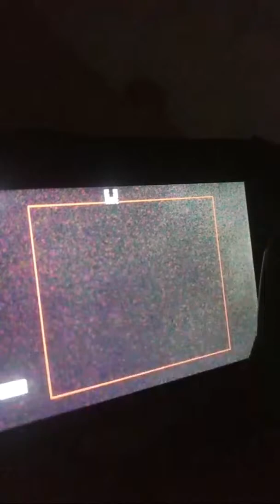Partial Lunar Eclipse Started 12:13am India. Part 1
Location:
Date:

THE GEAR WE USE:
Camera: 1) DSLR with Lens
2) Timelapse Camera
3) Phone Camera
Microphone: 1) Professional Mic
2) Collar Mic
Tripod: 1) Professional
2) Mini Tripod

Notes & References:
(NA)